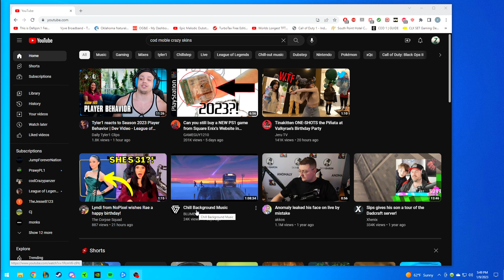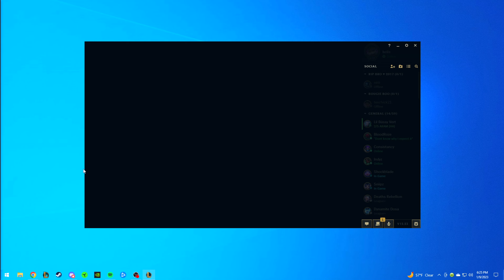Day 4 of Flex Escapade!